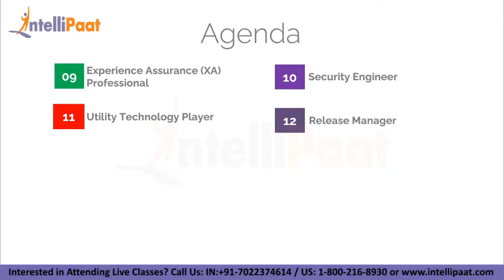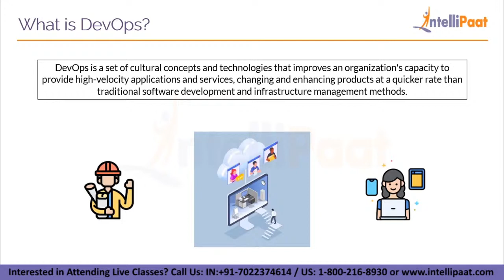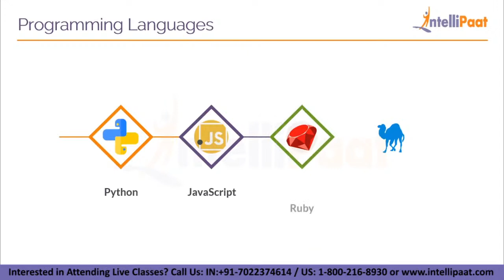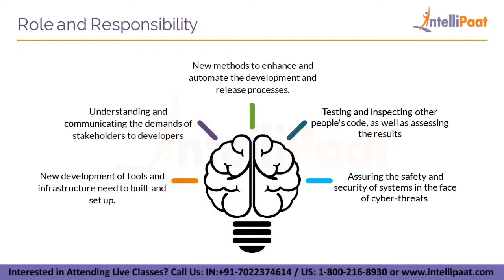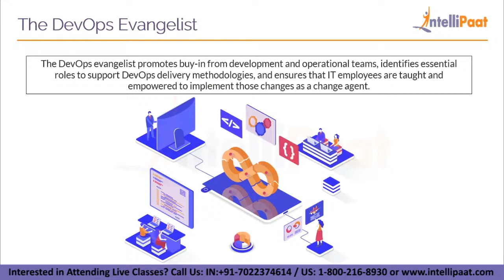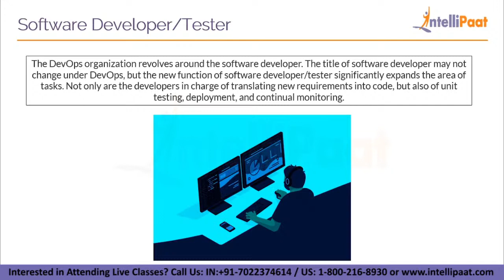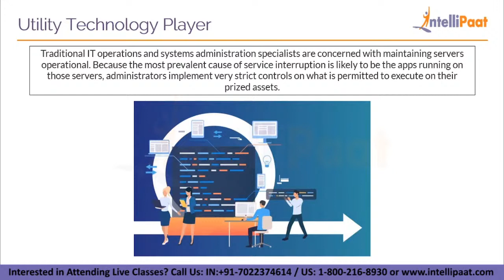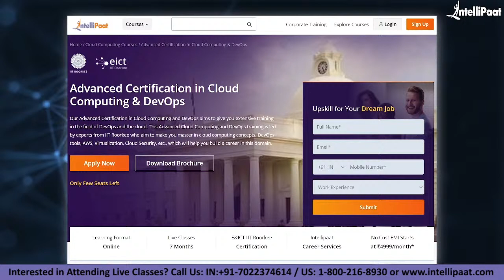How To Get A Job As DevOps Engineer | DevOps Jobs | Intellipaat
In this video on how to get a job as DevOps engineer ,you will learn what is DevOps, programming languages, skills and qualification needed to get job, DevOps evangelist, Automation architect, software developer. This DevOps jobs video is a must watch for everyone who wish to learn DevOps and make a career in it.

Got any questions about how to get a job as DevOps engineer ? Ask us in the comment section below.
🔵  Why should you watch this DevOps course tutorial?

Learning DevOps will help you master all the skills needed in order to successfully build, operate, monitor, measure, and improve the various processes in IT enterprises by better integrating development and operations. We are offering the top DevOps tutorial that can be watched by anybody to learn DevOps.

DevOps implementation is going through the roof with most of the largest software organizations around the world invested heavily in its implementation. The core values of DevOps is effectively based on the Agile Manifesto but with one slight change which moves the focus from creating a working software to one that is more interested in the end-to-end software service mechanism and delivery.

🔵 Why should you opt for a DevOps career?

For very long times the development and the operations teams of any software enterprise have stayed at arm’s length. But this organisational cultural shift thanks to DevOps a lot of changes are happening in forward-thinking enterprises. Learning DevOps will help you master all the skills needed in order to successfully build, operate, monitor, measure, and improve the various processes in IT enterprises by better integrating development and operations. You will grab the best jobs in top MNCs after finishing this Intellipaat DevOps online training. The entire Intellipaat DevOps course is in line with the industry's needs. There is a huge demand for DevOps certified professionals.